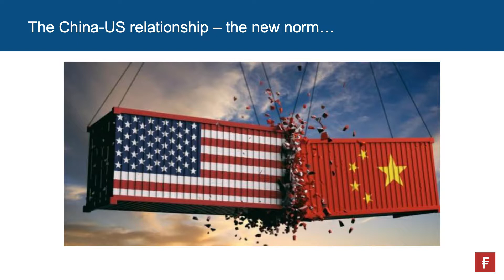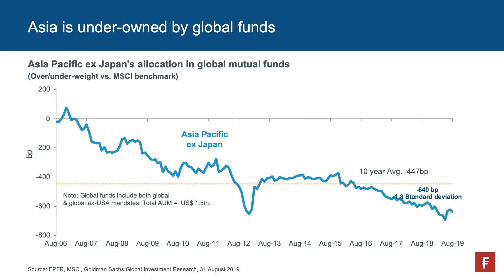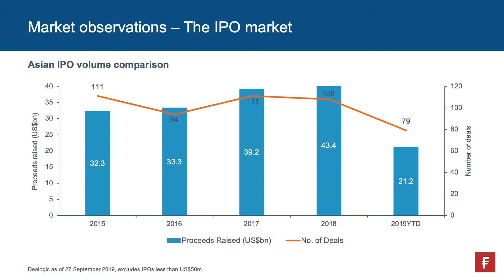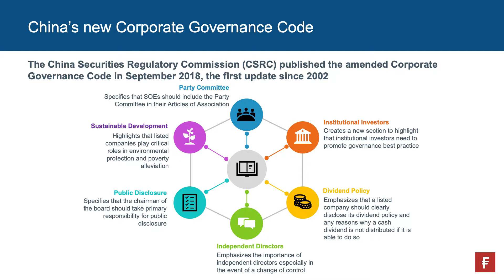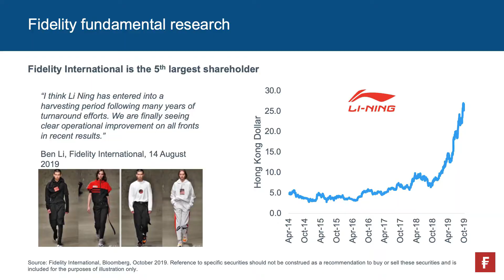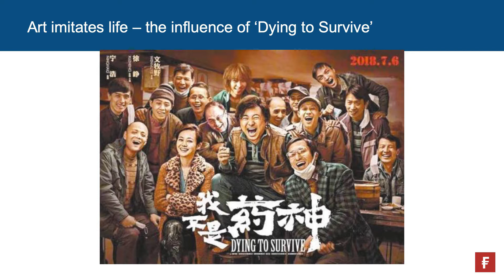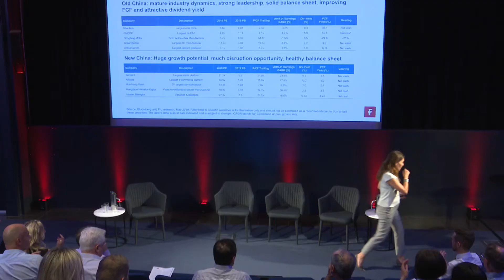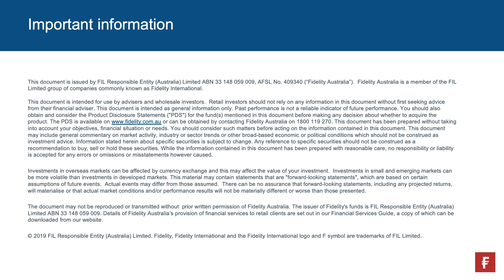Asia and Emerging Markets Forum | Good times, uncertain times | Catherine Yeung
Catherine Yeung, Investment Director for the Fidelity China Fund gives us direct insights from companies on-the-ground in China. How are Chinese companies viewing the US-China conflict and what types of companies are benefitting from the Made in China 2025 strategy?